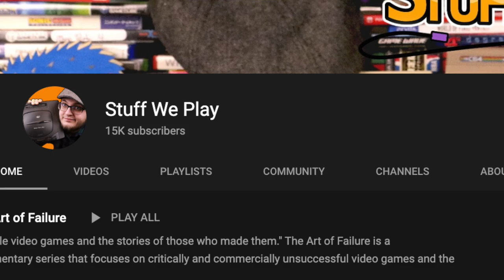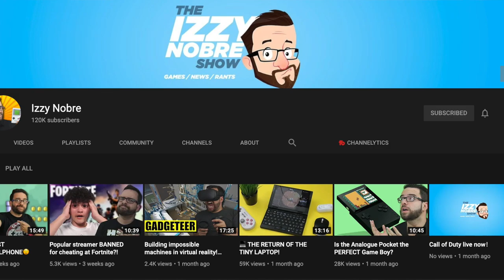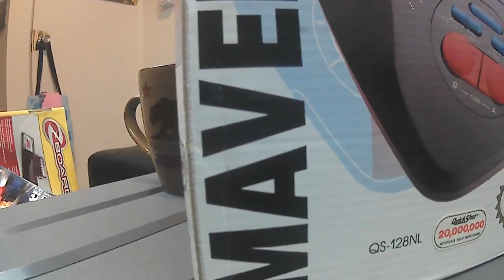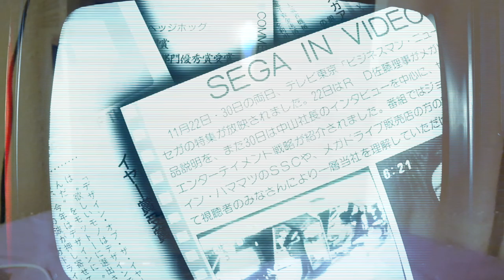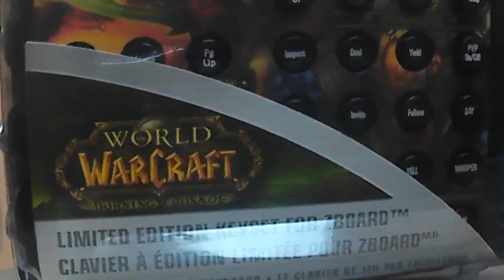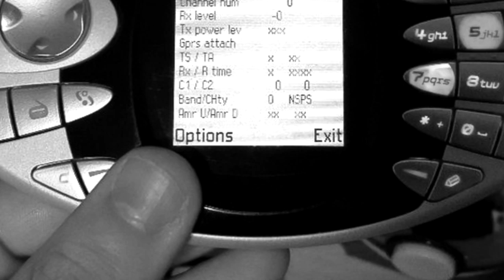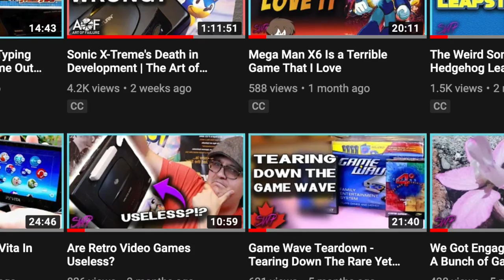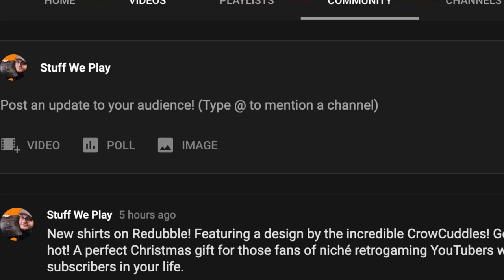Are These The Worst Video Game Pickups Ever?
Are These The Worst Video Game Pickups Ever? I mean, like all things in life, that's subjective, but I literally got most of this stuff for free from a local game store that was clearing out their backroom and thought it wouldn't sell.

So, to some, this may be the worst pickups video ever...but that's okay. I'm happy. This stuff is weird. And that's all that matters, right?

Oh, and there's some announcements at the end of this video, too! Including the fact that there's some new official Stuff We Play merch! If you feel so inclined, then check that out

I promote our videos with help from research tools such as TubeBuddy.

 Valante
  'Snowprints'
 Magnus Ringblom
  'Tuned in 2'
 William Claeson
  'Timber'

DarkeSword
 'Little Arena'

GaMeBoX
 'Subsonic Sparkle'

David Saks
 'Tuesday'